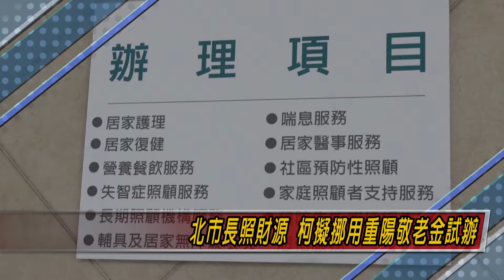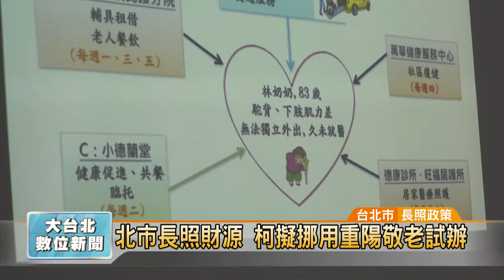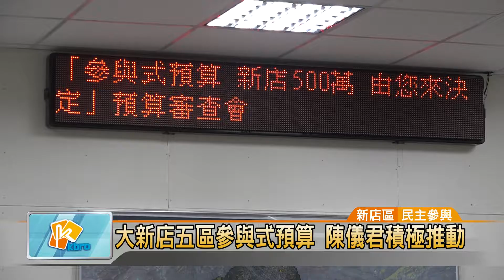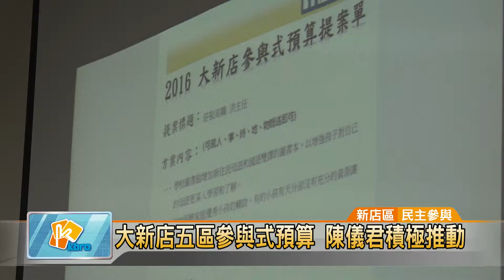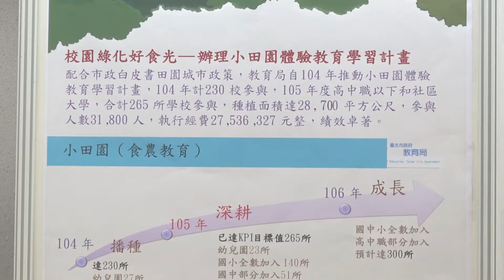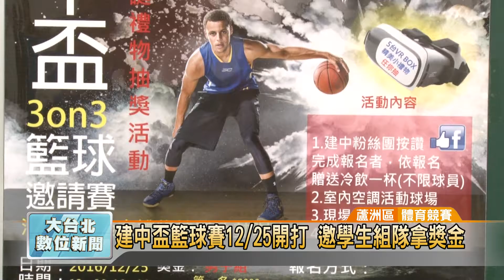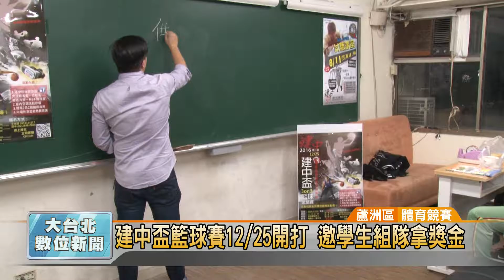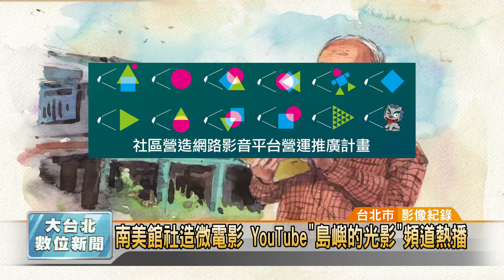20161216凱擘大台北數位新聞HD